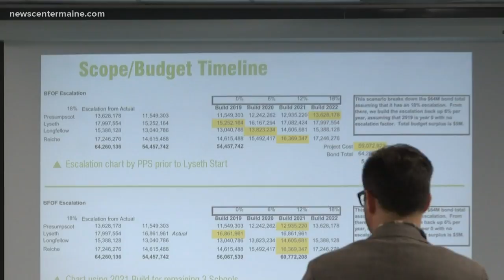Portland School Board facing increasing renovation costs to elementary schools